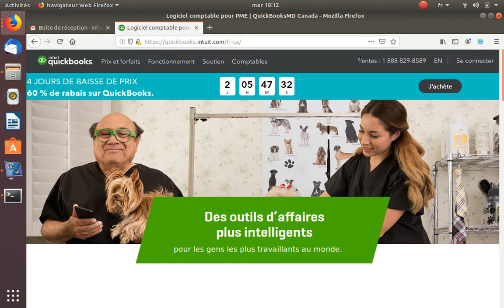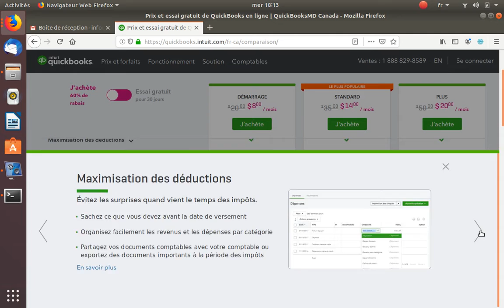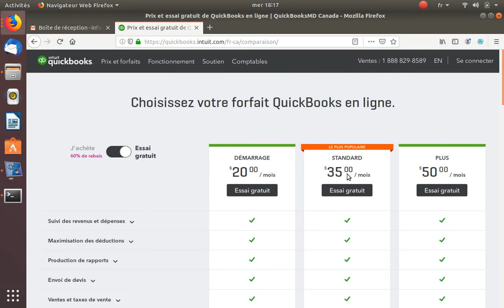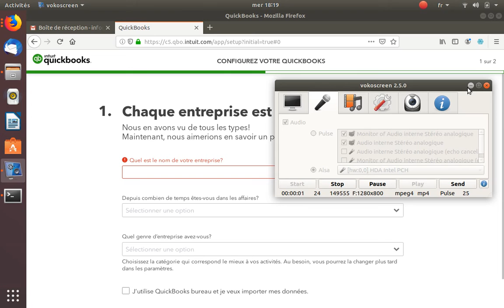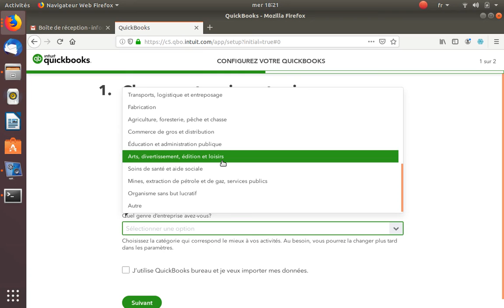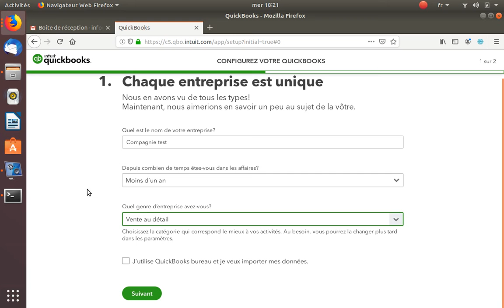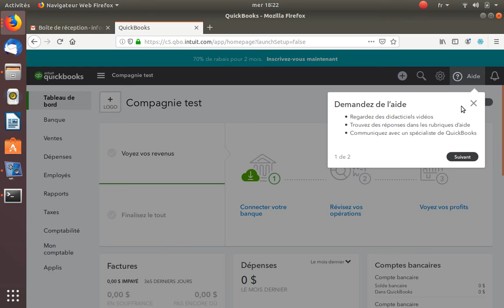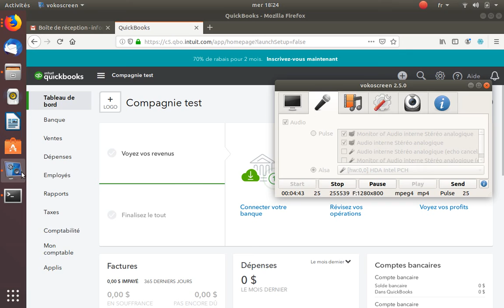Inscription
Concept clé pour débuter avec Quickbooks en ligne du début.
Vidéo en lien avec la formation disponible sur Udemy